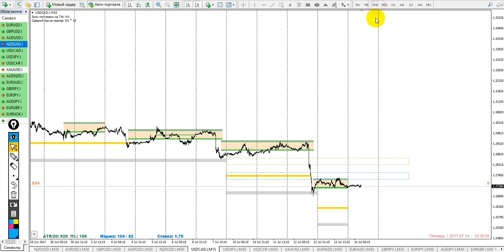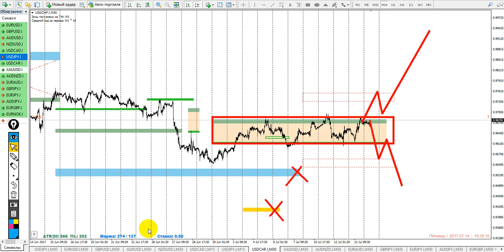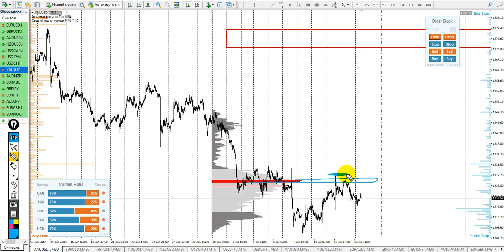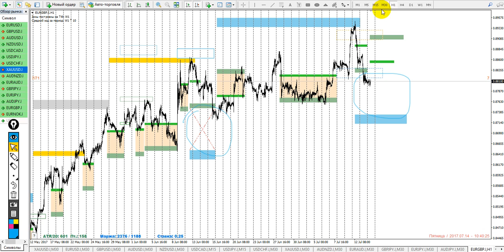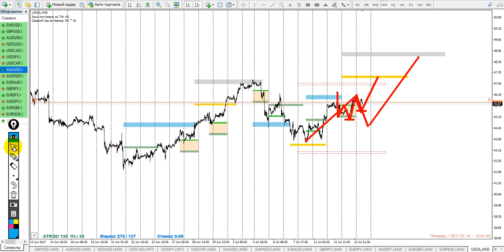Форекс прогноз на сегодня 14.07.2017.